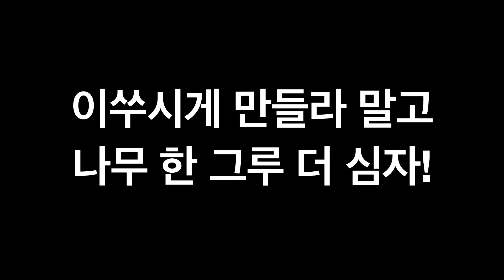[레고 스톱모션 3탄] 어이없는 목공 - Lego stop motion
촬영 - stop motion studio
편집 - 아이패드 루마퓨전